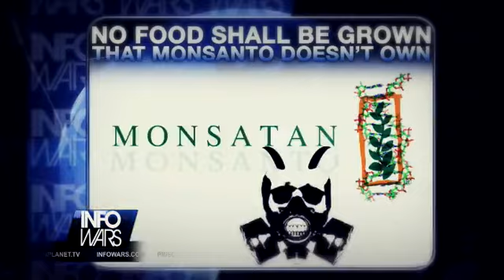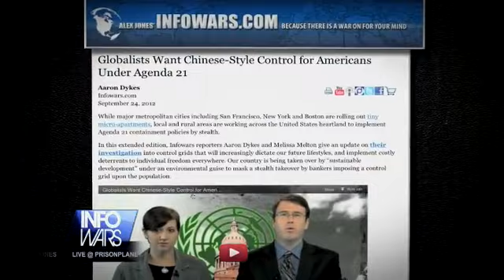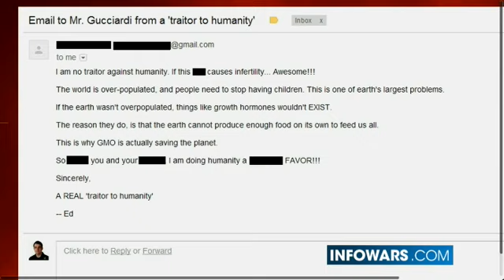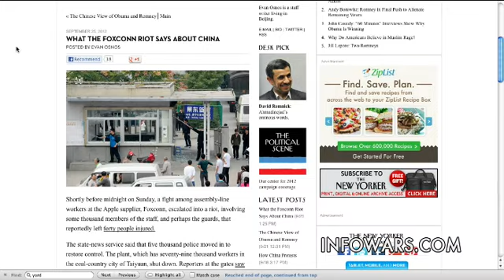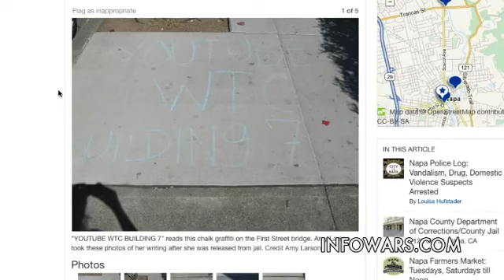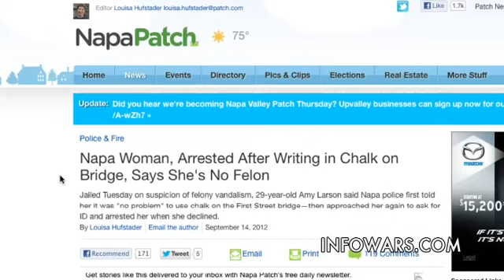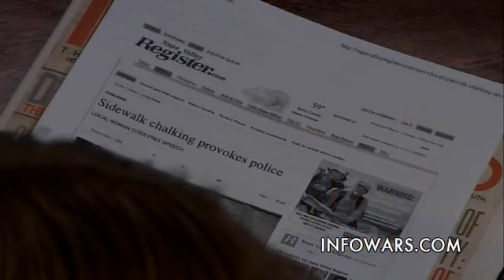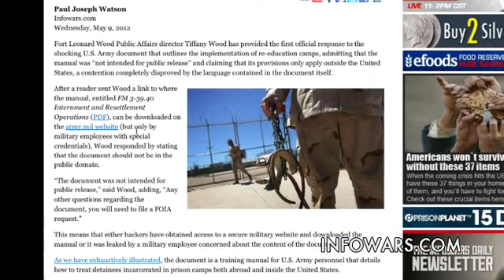Infowars Nightly News 2012-09-25 Tuesday - Amy Larson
Aaron Dykes covers the latest news of the day.  Later in the show, Alex Jones welcomes Amy Larson to the show, to discuss her arrest, for writing "911 was an inside job" on the sidewalk, using chalk.